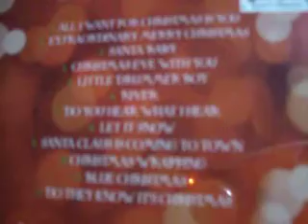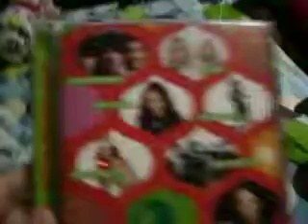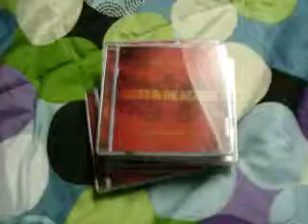My Christmas CD Collection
Here is all of my Christmas CDS